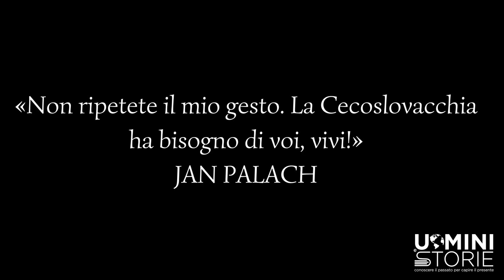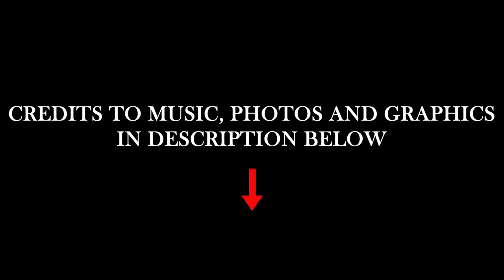LA PRIMAVERA DI PRAGA: QUANDO I CARRI ARMATI SOVIETICI SCHIACCIARONO UN SOGNO DI LIBERTÀ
Testo e montaggio: Valerio Toma
Se questo video ti è piaciuto condividilo! In questo modo ci aiuterai a crescere. Puoi seguirci anche sulla nostra pagina Facebook Grazie.

⭐⭐CREDITS⭐⭐

🎶🎵 MUSIC 🎵🎶
From 0:00 to 1:57

From 01:58 to 4:22

From 4:26  to 7:52

Modifications: We translated in italian “Protectorate of Bohemia and Moravia” and “Slovak Republic”

PHOTO 2: Emblem of the Communist Party of Czechoslovakia

PHOTO 4: Bundesarchiv Bild 183-R90009, Budapest, II. Weltfestspiele, Festumzug, tschechische Delegation
Author: Unknown
Source: Bundesarchiv Bild 183-R90009, via Wikimedia Commons

PHOTO 7: Antonín Novotný 1968
Author: Pot, Harry

VIDEO 9: August 25, 1968, Hippies in Lincoln Park, Chicago

PHOTO 10: Dubceck
Author: Dr. Meierhofer at German Wikipedia

PHOTO 15: Miloň Novotný, Pohřeb Jana Palacha, 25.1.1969
Author: Miloň Novotný
Source: Alena Novotná, via Wikimedia Commons

PHOTO 16:
Author: Luděk Kovář, Wikimedia Commons

PHOTO 17 and Cover: 10 Soviet Invasion of Czechoslovakia - Flickr - The Central Intelligence Agency